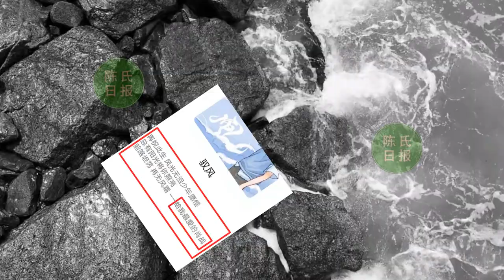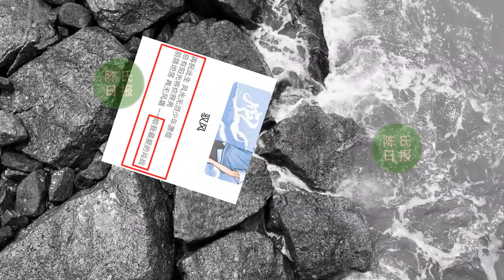【陈氏日报3月3日】驭风为什么是#肖战 的应援曲？《人生大事》里的#朱一龙，野性又柔和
驭风为什么是肖战的应援曲？超话987W小飞侠就是最好的答案
漂亮的数据是表象，粉丝扛不起收视率和票房，除非他是肖战！
《人生大事》里的朱一龙，野性又柔和；他身上的羞涩感从哪来